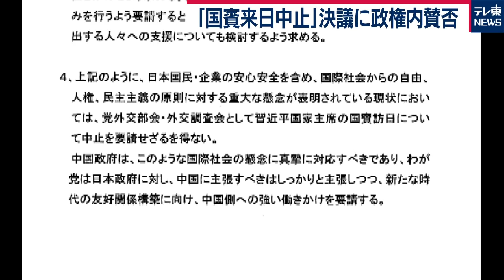自民党「習近平主席の国賓来日中止要請」決議の本文読み上げ＋政権幹部の反応をじっくり見せます【テレ東 官邸キャップ篠原裕明の政治解説】（2020年7月10日）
自民党政務調査会の外交部会と外交調査会が、７月７日、「習近平国家主席の国賓訪日について中止を要請せざるを得ない」とする決議をまとめました。
ただ、中国に独自の人脈を持つ二階幹事長が反発し、当初案から文言修正などが行われました。
今回の動画では、決議文本文を読み上げるとともに、この決議に対する政権幹部らの賛否の反応を、じっくりとお伝えします。
今回の一連の動きは「日中外交の在り方を考える機会になりうる」と篠原官邸キャップは説明しています。